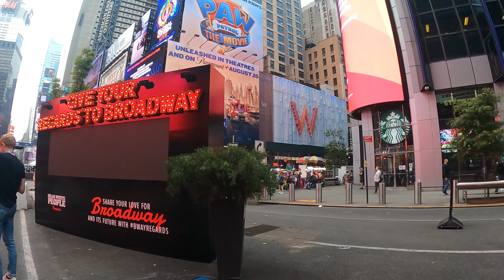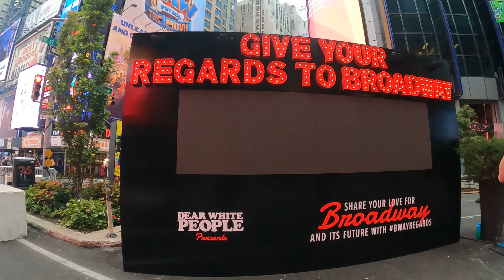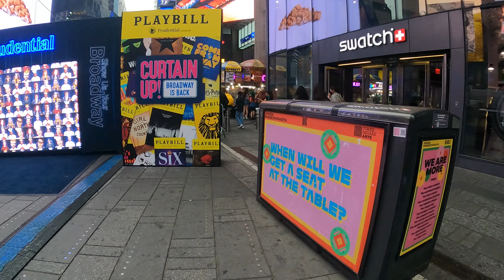Curtain Up! - Times Square - NYC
A visit to Times Square during Playbill's Curtain Up! event celebrating the re-opening of Broadway after the Coronavirus Pandemic.  September 17, 2021.

00:00 Curtain Up!
02:23 Presentation (Playbill’s Creative Director, Bryan Campione)
08:39 Curtain Up!
12:27 Times Square